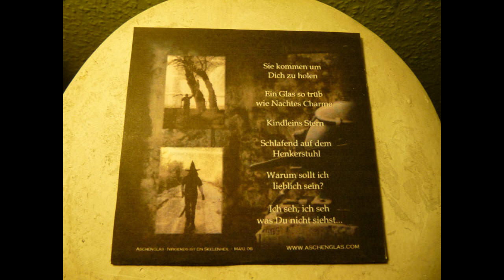Aschenglas - Nirgends ist ein Seelenheil